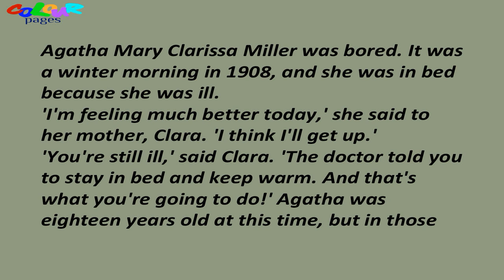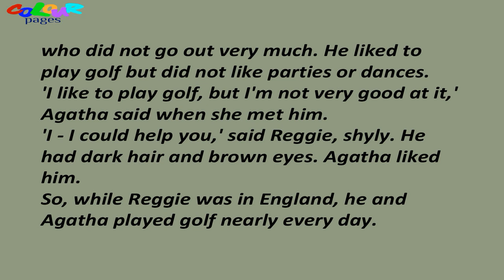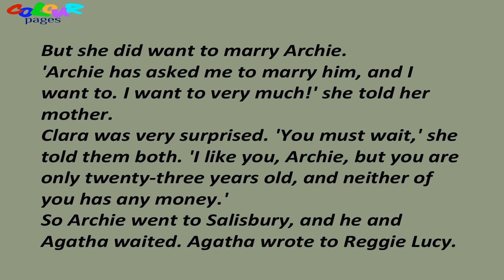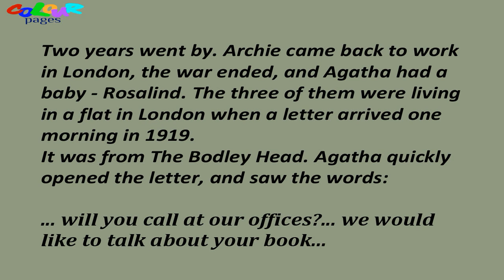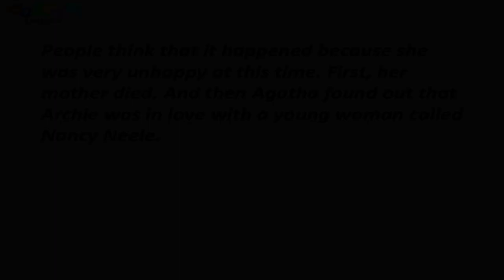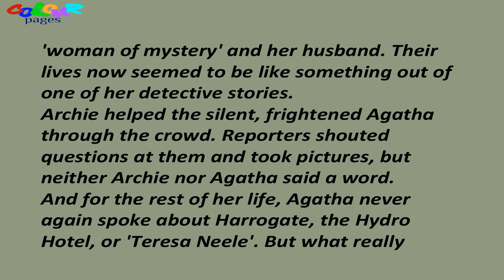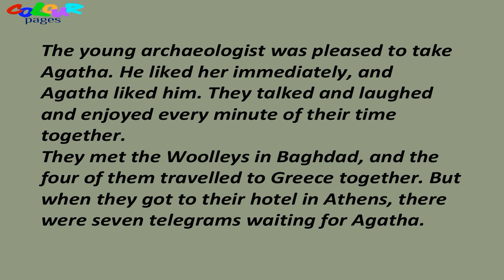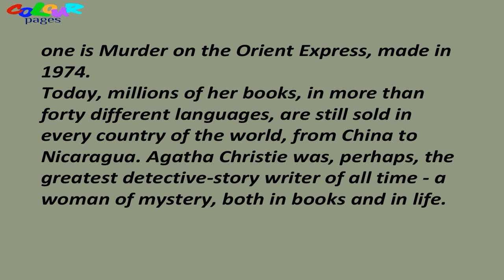Learn English Through Story~Level 2~Agatha Christie Woman of Mystery. English story with subtitles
Audiobooks in english. Agatha Christie, Woman of Mystery. Level 2.